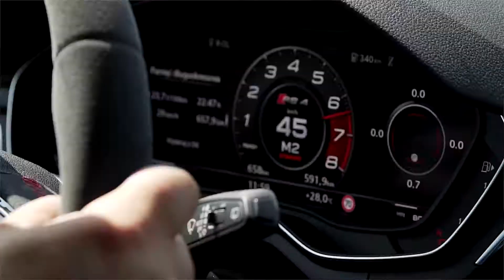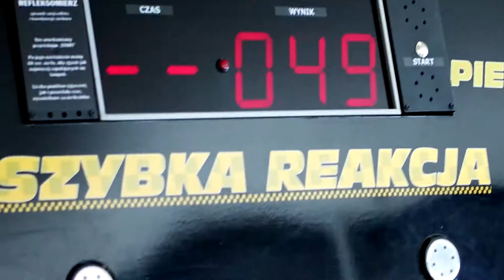MOTO Weekend w Lellek Opole 28-29.04.2018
Dziękujemy wszystkim za przybycie i niesamowitą zabawę! Kolejny raz przekonujecie nas, że nie tylko w naszych żyłach płynie benzyna :)